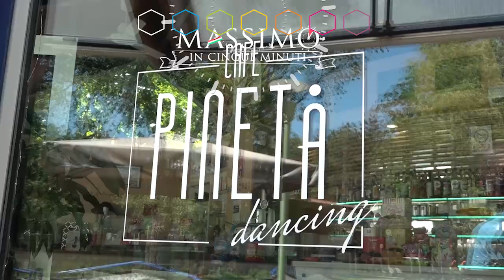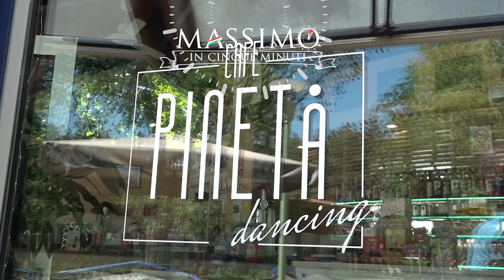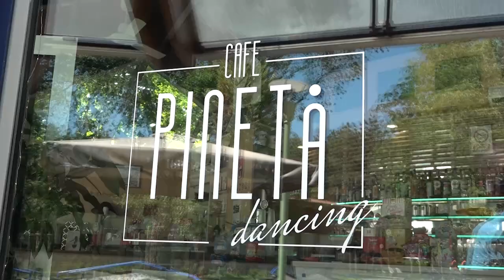MASSIMO IN CINQUE MINUTI CON FRANCESCO GIUZIO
Verso le elezioni comunali di Potenza dell’8 e 9 giugno 2024. “Massimo in cinque minuti”:  intervista a Francesco Giuzio, candidato sindaco di Basilicata possibile.

Tra i temi trattati il centro storico e Bucaletto. Giuzio, consigliere comunale uscente, è stato candidato alle scorse elezioni regionali.